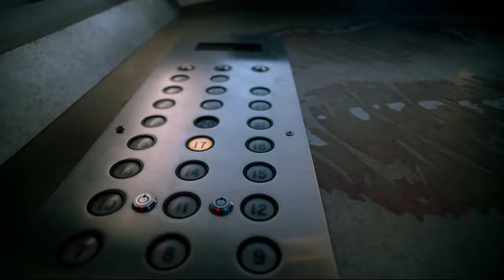Travis Scott - HIGHEST IN THE ROOM (Sub. Español)